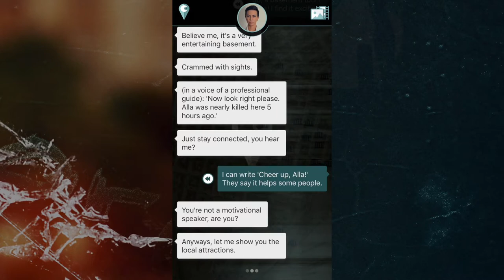Look Right – In-game Video (rich multimedia)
Look Right is a non-linear chat adventure with rich multimedia and external links.